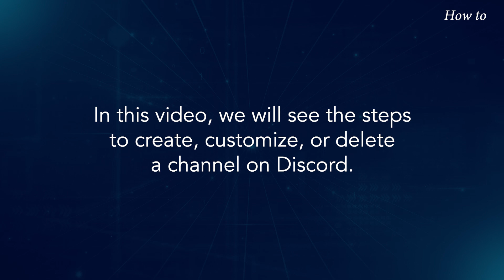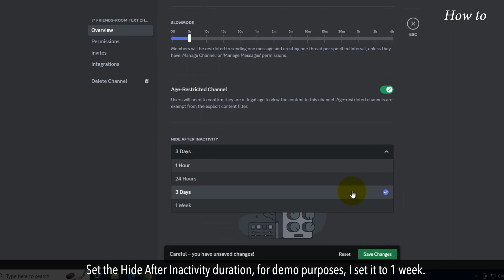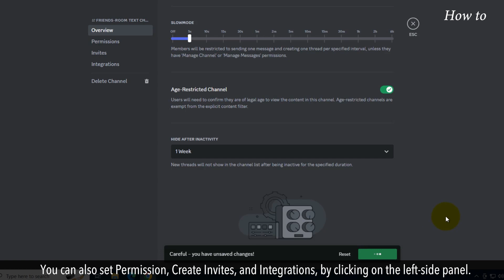How to Create Customize or Delete a Channel on Discord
Discord is an incredible platform for building communities, connecting with friends, and sharing common interests. ? In this video, we will see the steps to create, customize, or delete a channel on Discord. Follow the steps as shown in this video.
1. Open your web browser.
2. Type discord.com in the URL bar, and press the Enter key on your keyboard.
3. Click on the Login button, and login on Discord with your registered email or phone number and password.
4. If you do not have a Discord server,  then click on Create My Own option in the pop-up window.
5. Select an option for your server, like here I am selecting this first option For a club or community.
6. You can Upload a profile pic for your server and can change the Server Name.
7. I am leaving the default server name, and then clicking on the Create button.
8. Type a topic in the box, but I am going to click on this Skip link.
9. Now, your server is ready, click on the Take me to my server!
10. Under your server name, you have two channels, the first is the Text channel and the second is the Voice channel.
11. If you want to edit or customize the channel, then right-click on the channel name.
12. Like here, I am clicking on this general text channel.
13. From the drop-down list, click on the Edit Channel option.
14. In the first Channel Name box, change the channel name as per your choice.
15. Write a topic name in the Channel Topic box.
16. in Slowmode, set a restriction time for members to send a message in a specified interval.
17. You can also Turn ON or OFF the toggle button of the Age-Restricted Channel option.
18. Set the Hide After Inactivity duration, for demo purposes, I set it to 1 week.
19. After making all the changes, click on the Save Changes button.
20. You can also set Permission, Create Invites, and Integrations, by clicking on the left-side panel.
21. If you want to delete a channel, then click on the last option of Delete Channel.
22. In the Confirmation box, click on the Delete Channel button.